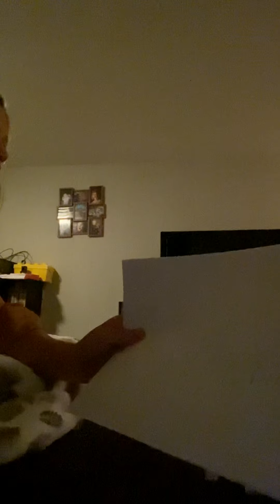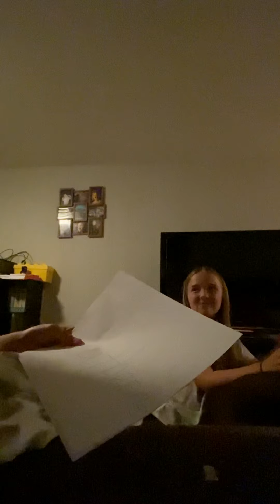Who’s most likely to